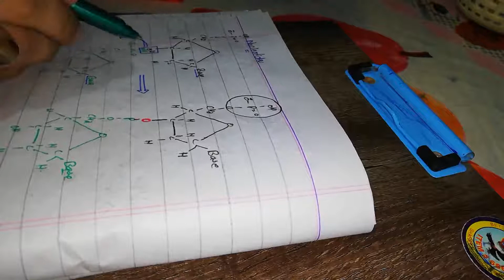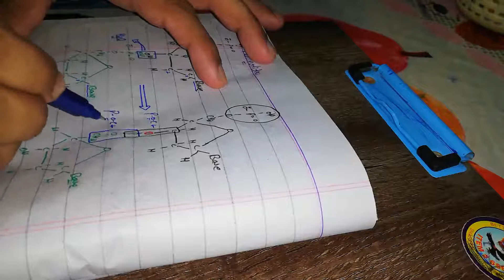2nd Year Biology-Ch.20 || Chemical Nature Of DNA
2nd Year Biology-Ch.20 || Chemical Nature Of DNA